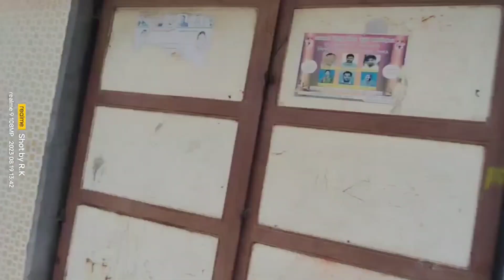માર્કેટ યાર્ડ રાજકોટ//market yad rajkot#desivideo#the desi vlogs